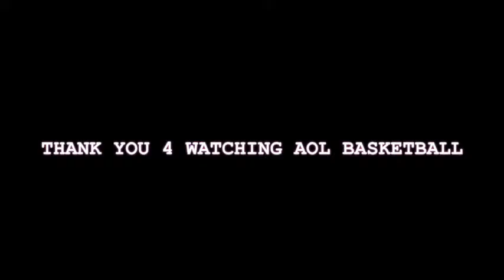WEST ST vs OUTLAWZ